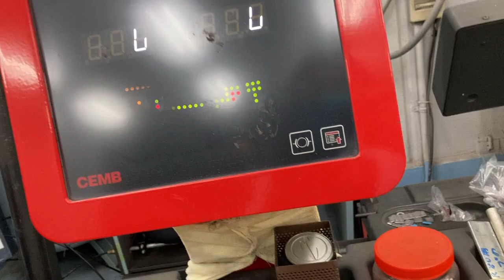八王子市 タイヤ･バランス相談 高速道路での不快 ハンドルがプルプルする